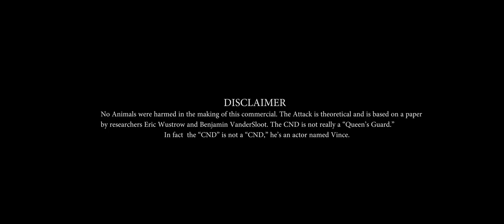Certified Network Defender (CND)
Certified Network Defender (CND) is a vendor-neutral, hands-on, instructor-led comprehensive network security certification training program. It is a skills-based, lab intensive program based on a job-task analysis and cybersecurity education framework presented by the National Initiative of Cybersecurity Education (NICE). The course has also been mapped to global job roles and responsibilities and the Department of Defense (DoD) job roles for system/network administrators. The course is designed and developed after extensive market research and surveys.

The program prepares network administrators on network security technologies and operations to attain Defense-in-Depth network security preparedness. It covers the protect, detect and respond approach to network security. The course contains hands-on labs, based on major network security tools and techniques which will provide network administrators real world expertise on current network security technologies and operations. The study-kit provides you with over 10 GB of network security best practices, assessments and protection tools. The kit also contains templates for various network policies and a large number of white papers for additional learning.